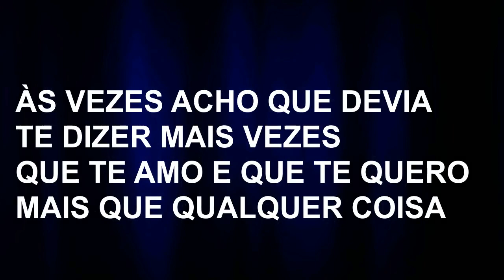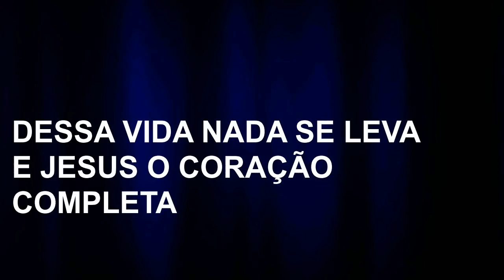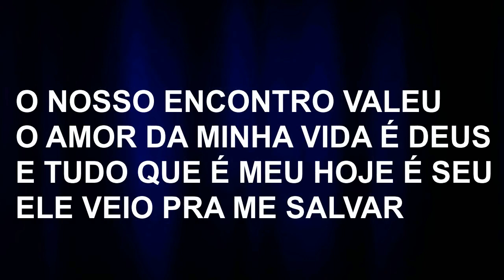Luciano - O nosso encontro valeu (Bateria) FJU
Às vezes acho que devia
Te dizer mais vezes
Que te amo e que te quero
Mais que qualquer coisa
Senhor Jesus vem morar dentro de mim, aqui, vem

Tem gente que chega e muda
Os planos da gente
O Senhor fez minha vida
Caminhar pra frente
Agora sim eu sei pra onde ir

Dessa vida nada se leva
E Jesus o coração completa
Com um amor que venha pra somar
Pra completar

O nosso encontro valeu
O amor da minha vida é Deus
E tudo que é meu hoje é Seu
Ele veio pra me salvar